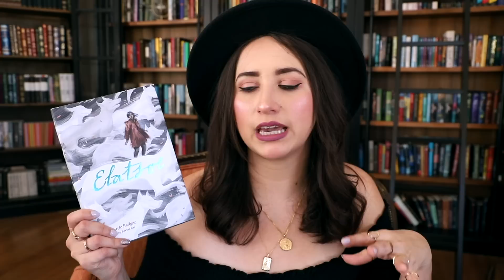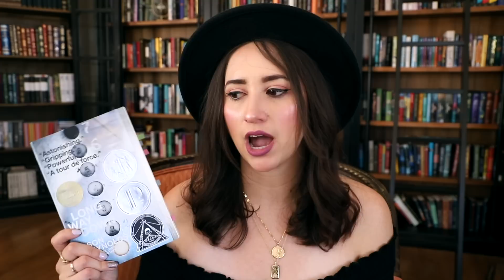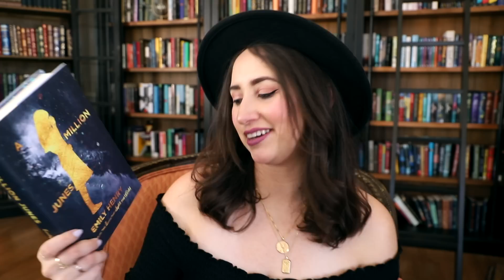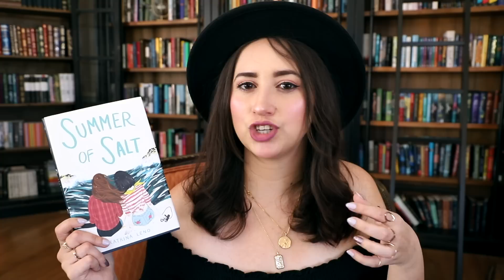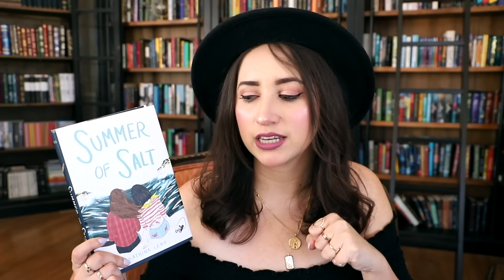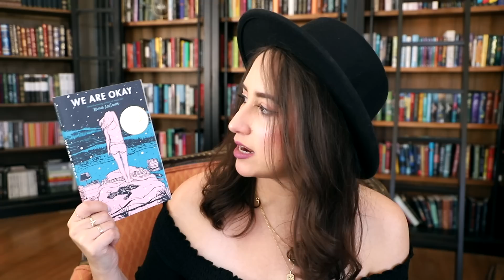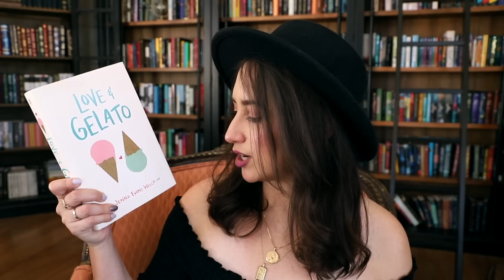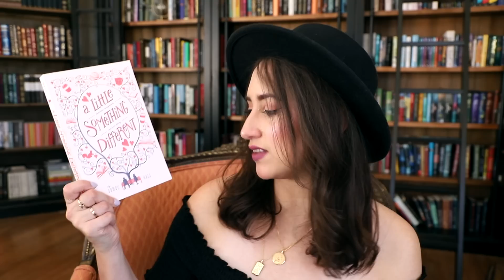13 YA BOOKS YOU NEED TO READ | My All Time FAVORITE Books!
Hi everyone and thanks for stopping by! Have you read any of these books? What did you think? And if you have any book recommendations be sure to let me know in a comment!

Books Mentioned:

1. I'll Give You the Sun
by Jandy Nelson
Family, Siblings, Art, LGBTQ

2.  Elatsoe
by Darcie Little Badger
Fantasy, Indigenous Rep, Ace rep, Friendship

3.  Long Way Down
by Jason Reynolds
Verse, Speculative

4. The Astonishing Color of After
by Emily XR Pan
Magical Realism, Greif

5. The Strange and Beautiful Sorrows of Ava Lavender
by L. Walton
Magical Realism, Family History

6. Wild Beauty
by Anna Marie Mclemore (they/ them)
Magical Realism, LGBTQ

7. A Little Something Different
by Sandy Hall
Romance, Comedy

8. Love and Gelato
by Jenna Evans Welsh
Contemporary, Italy, Romance

9. A Million Junes
by Emily Henry
Magical Realism, Shakespeare Retelling, Romance

10. We Are Okay
by Nina LaCour
Grief, Contemporary, LGBTQ

11. Summer of Salt
by Katrina Leno
Magic, Summer, Small Town, LGBTQ

12. Neverworld Wake
by Marisha Pessl
Speculative, Toxic friend groups, time loops, thriller

13. We Were Liars
by E. Lockheart
Suspense, Contemporary, Mystery, Island, Summer, Family

February Book: The Castle of Tangled Magic

March: Percy Jackson

April: The Secret Garden

Cohost: @KalynAbridged
Moderator: @The Little Readers Corner

Amazon Wishlist:

Alexandra Roselyn
2288 Gunbarrel Road  Suite 154-PMD 297